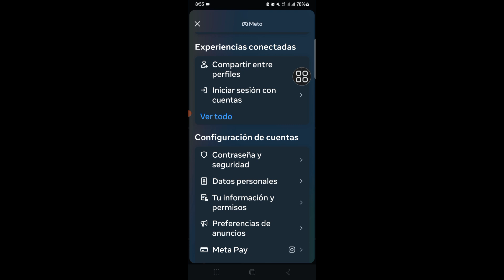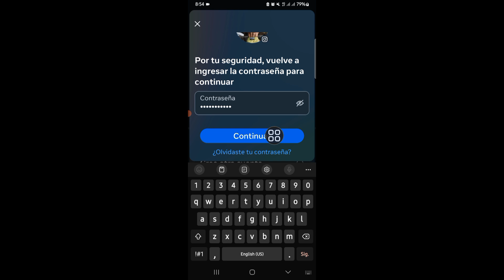como eliminar instagram temporalmente 2024